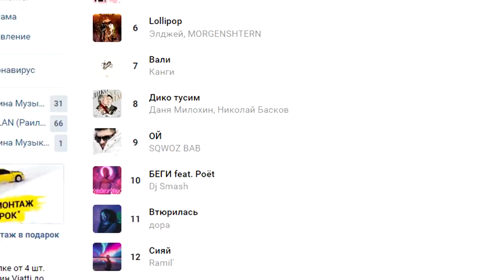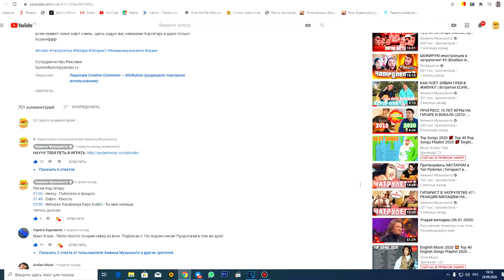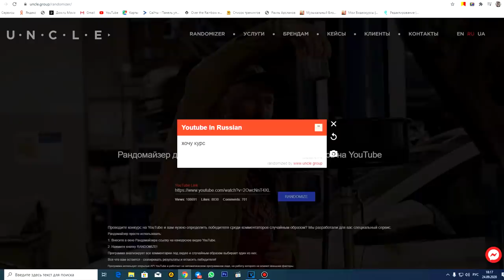ГИТАРИСТ притворяется ЗВЕЗДОЙ В ЧАТ РУЛЕТКЕ 2 | Реакция девушек на TENDERLYBAE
Гитарист притворяется звездой в чат рулетке 2. Реакция девушек на Tenderlybae. Это новый выпуск рубрики "Гитарист в чатрулетке" #15 by Хижина Музыканта

Всем привет! Меня зовут Раиль. Здесь радую вас каверами под гитару и дарю только позитиффф!